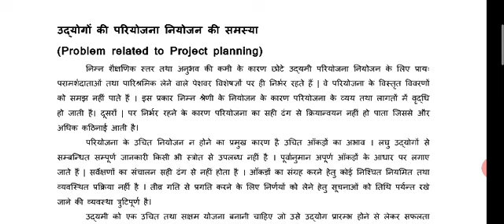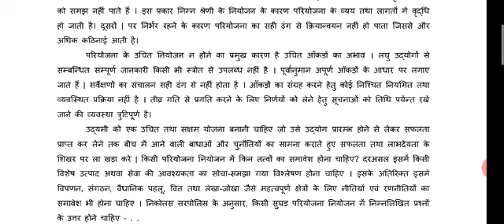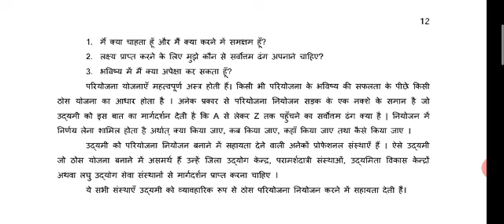Problem related to Project planning in Small scale industries (SSI): Entrepreneurship Development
Unit-7 Video Lecturer-06 By : Er. Divesh Kumar Gajpal